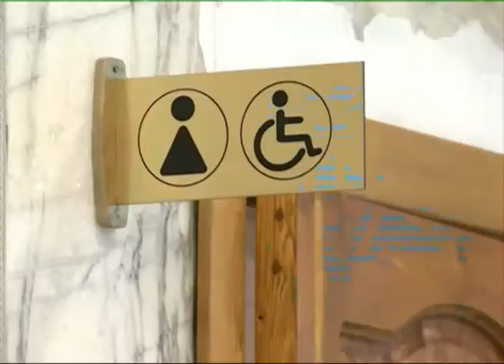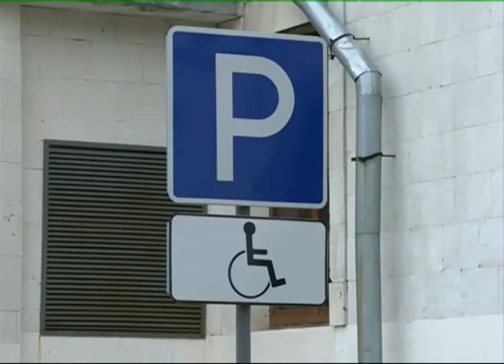ДК Добрынина в Ярославле завершает работу по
ДК Добрынина в Ярославле завершает работу по программе Доступная среда

Дворец культуры имени Добрынина завершает работы по программе «Доступная среда». В прошлом году здесь адаптировали для людей с ограниченными возможностями входную группу, пандусы, туалеты и места в зрительном зале.